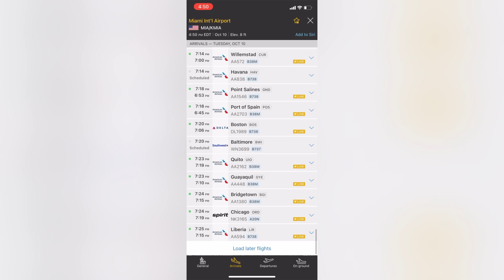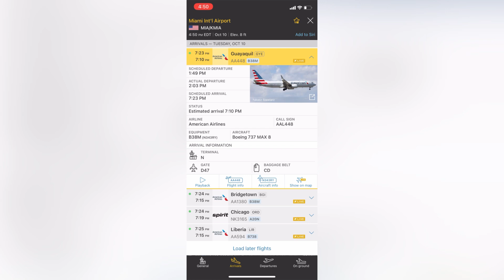Boeing 737 MAX 8 de American Airlines Volando de Guayaquil a Miami